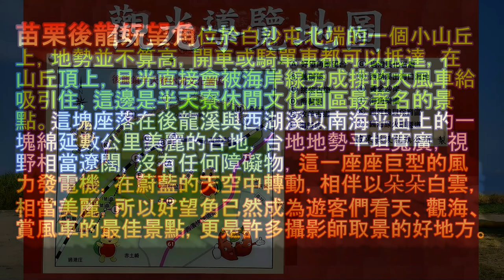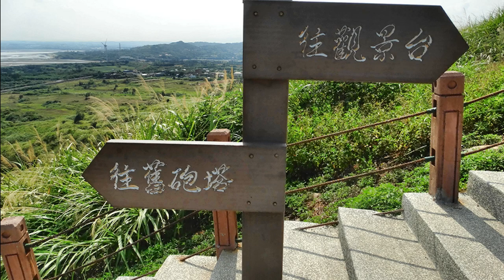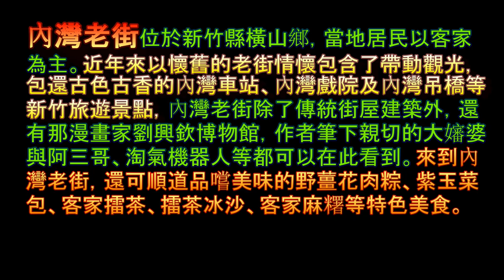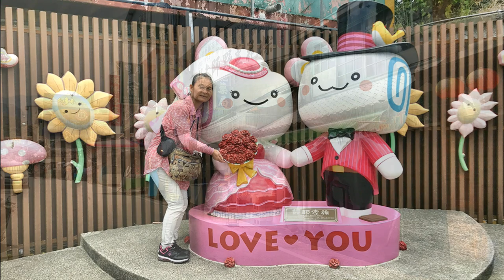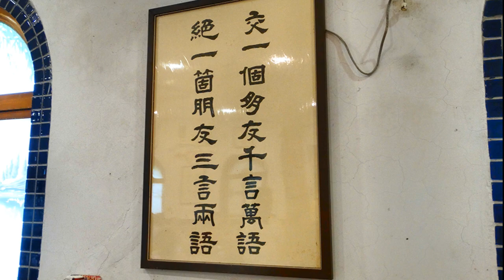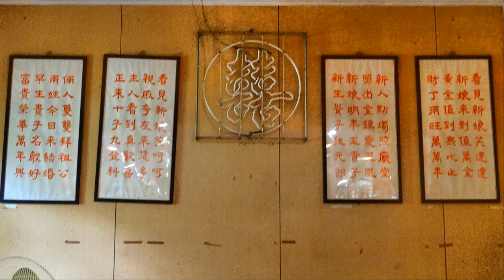新竹 鎮西堡2日遊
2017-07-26  新竹 鎮西堡2日遊